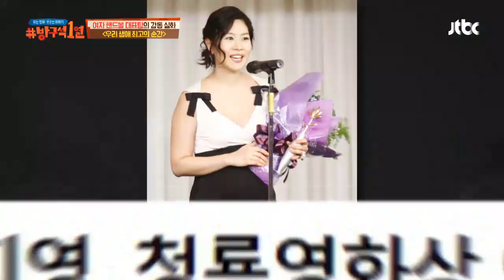′임오경(Lim O－kyeong)′ 감독의 ID ′알금′의 뜻은？ ☞ 알고 보면 금메달리스트 ＊^^＊ 방구석1열(movieroom) 45회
〈우리 생애 최고의 순간〉의 실제 주인공 임오경 감독과
영화의 주인공 김지영 배우 ′방구석1열′ 방문!
우생순 이후로 ′은메달리스트′라는 오해를 받고 있는 감독님 ㅋㅋ
그래서 ′금메달리스트′임을 인증하기 위해 메달을 가지고 나온 ㅋㅋ